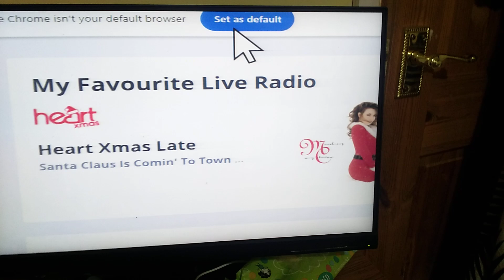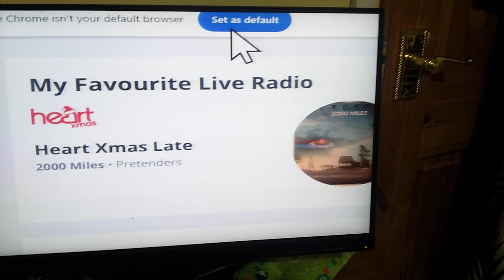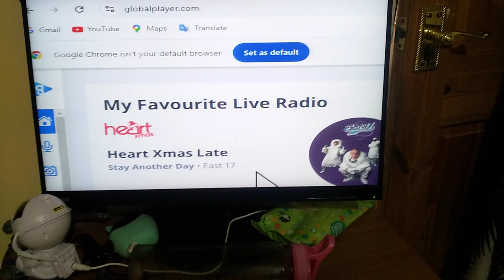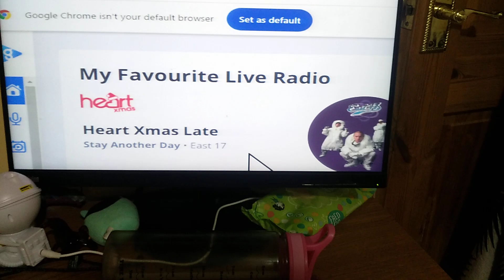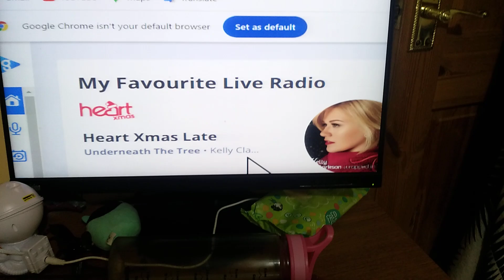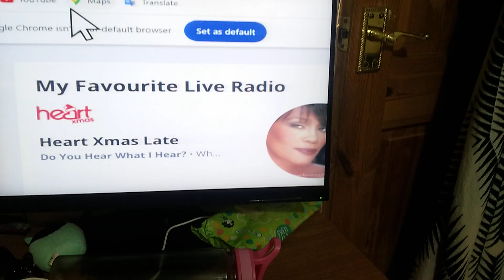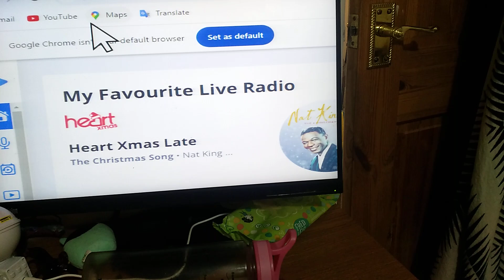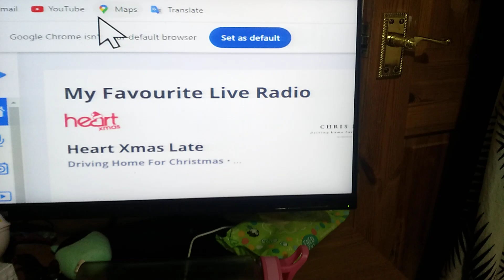26 September 2024